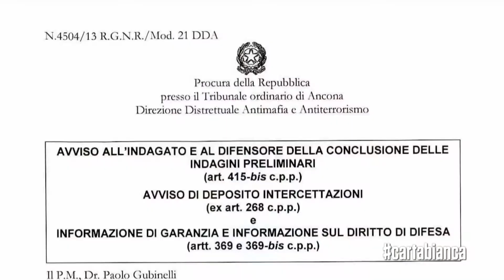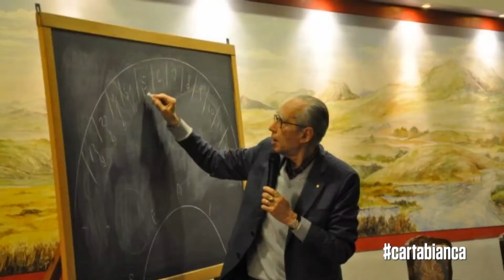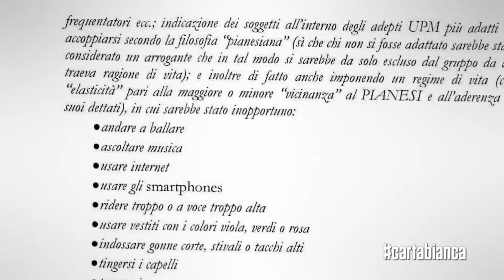Dentro la setta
Cosa significa vivere 20 anni all'interno di una setta? Viaggio tra i genitori che hanno messo a rischio la vita dei loro figli per seguire le indicazioni del guru della macrobiotica.